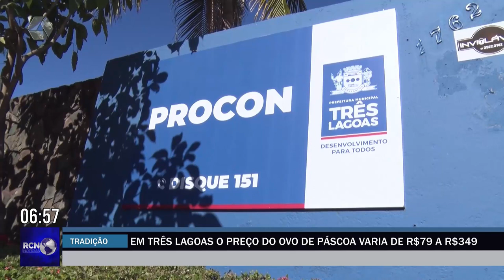Em Três Lagoas, preço do ovo de Páscoa varia de R$ 79 a R$ 349